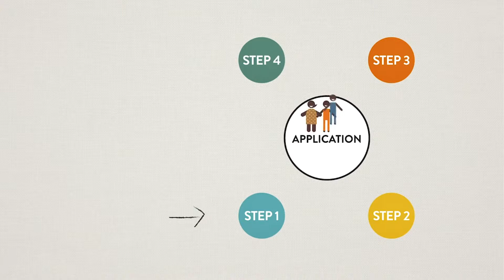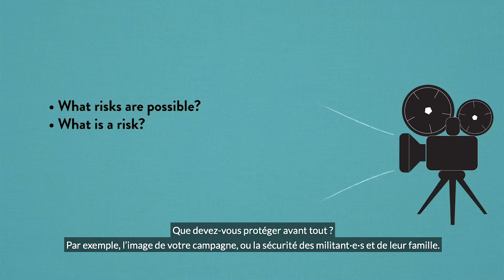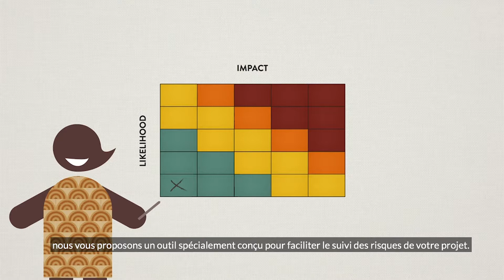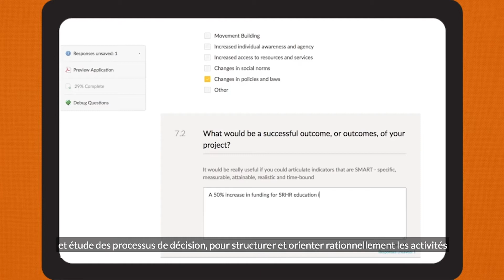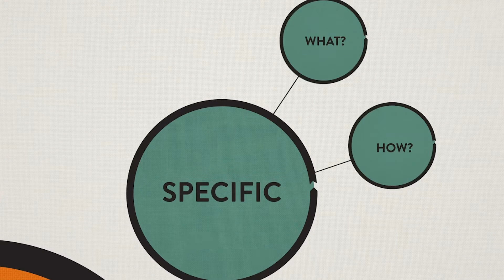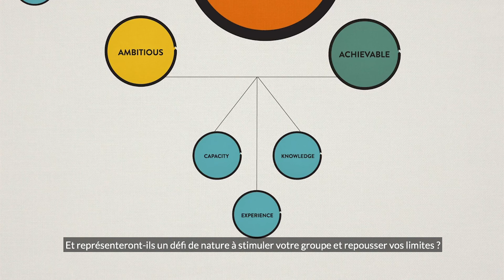AmplifyChange Planification d'une campaigne Partie 3 - Sous-titre français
Ceci est la troisième d'une série de vidéos pour les candidats et bénéficiaires d'AmplifyChange.